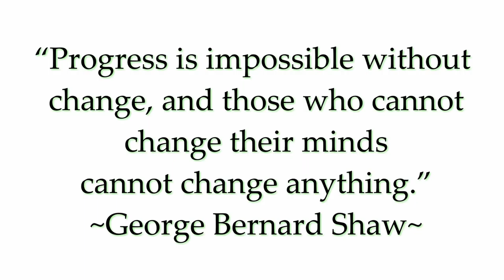Using The Right Measuring Stick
We talk about the importance to look at the right measurement of time when we are identifying how we are in our progress